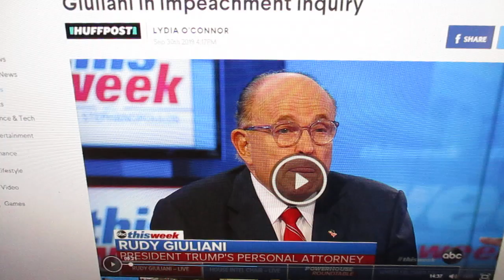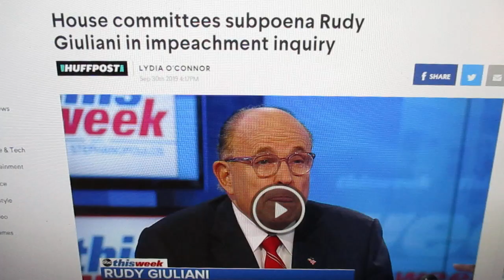Rudy Giuliani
Rudy Giuliani. Lawyer and Former Mayor Of New York City